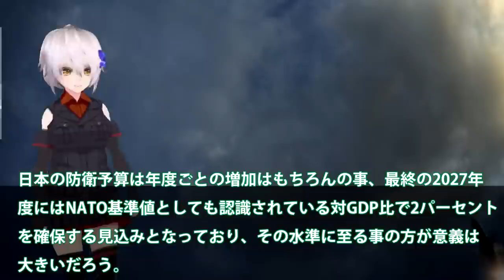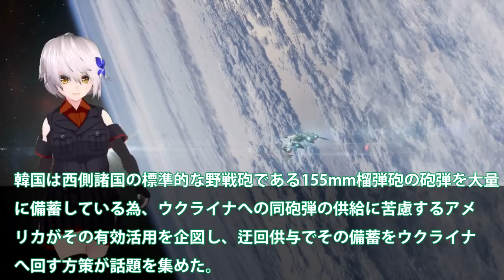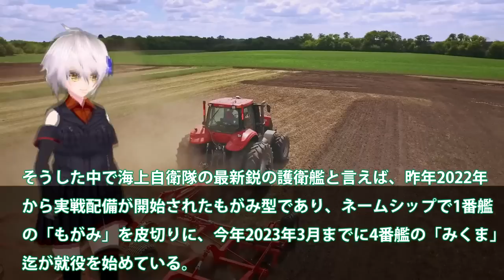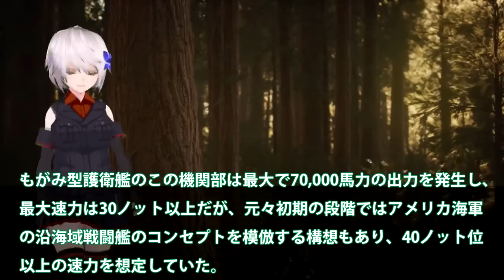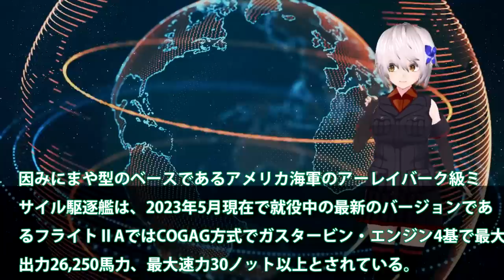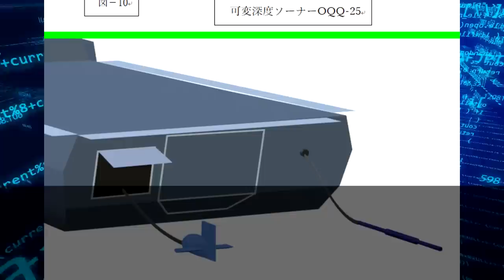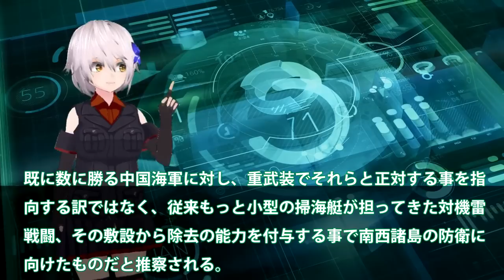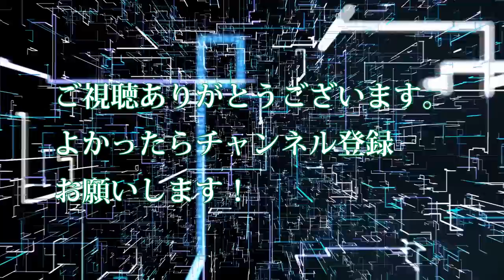海自ショック早くももがみ型打ち切りか！三菱本気で後継艦建造に画期的な性能？もがみ型の何が新しかった・・・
引用・転載「出典：海上自衛隊ホームページ」
引用・転載「出典：航空自衛隊ホームページ」
引用・転載「出典：陸上自衛隊ホームページ」

【タカオカ解説】６年ぶり海上自衛隊の護衛艦が韓国入港　世界の海軍の旗にはどんな意味が？“自衛艦旗”、軍艦旗の威厳と主権とは？